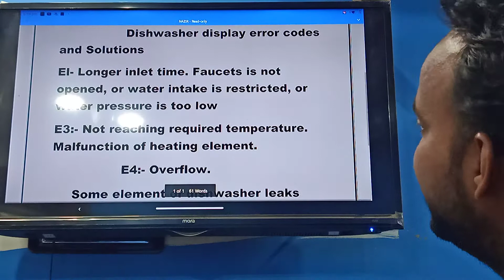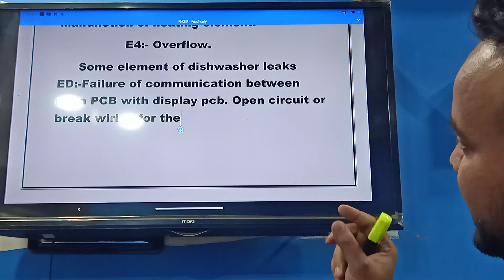codes and Solutions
El- Longer inlet time. Faucets is not opened, or water intake is restricted, or water pressure is too low
E3:- Not reaching required temperature. Malfunction of heating element.
 E4:- Overflow.
Some element of dishwasher leaks ED:-Failure of communication between main PCB with display pcb. Open circuit or break wiring for the|MideaCarrier Mideaand solutionsError codecomplete Instructionslonger innleterror issuediswaser on
viralvideo
Ac installation and process